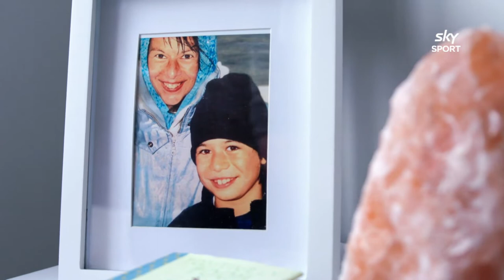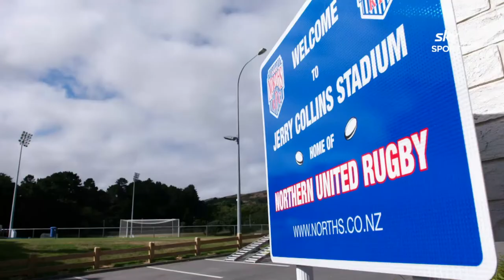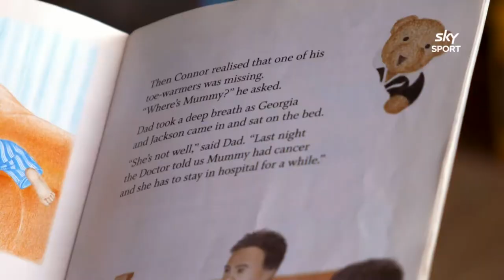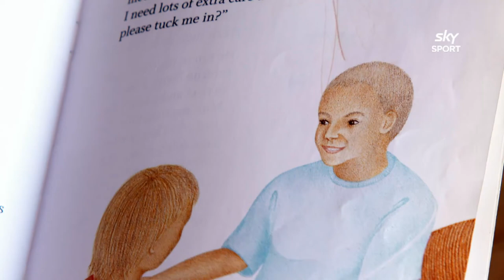Jackson Garden-Bachop talks to Sky Sports